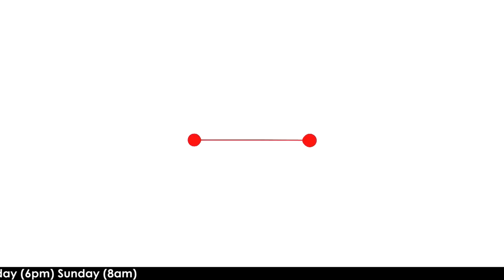PRAYER MOUNTAIN SESSION WITH PROPHET KARABO – ALONE MOMENT WITH GOD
PRAYER MOUNTAIN SESSION – ALONE MOMENT WITH GOD

2 Peter 1 vs.16 For we did not follow cleverly devised stories when we told you about the coming of our Lord Jesus Christ in power, but we were eyewitnesses of his majesty. 17 He received honor and glory from God the Father when the voice came to him from the Majestic Glory, saying, “This is my Son, whom I love; with him I am well pleased.”[b] 18 We ourselves heard this voice that came from heaven when we were with him on the sacred mountain.

join us next time...

YOU ARE CHOSEN BY GOD’S GRACE